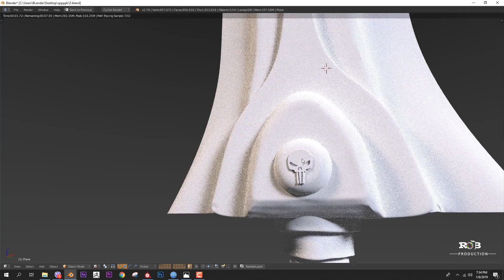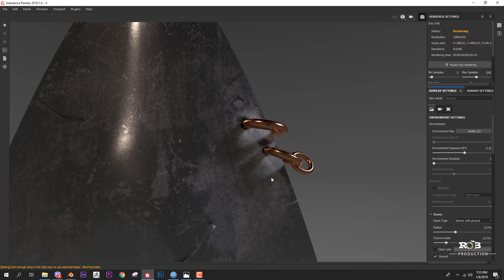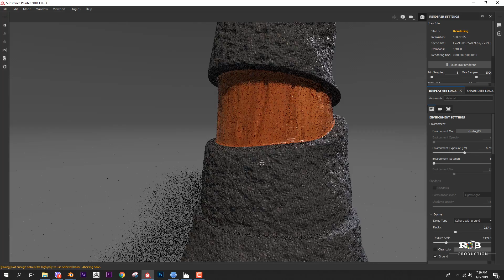Blender 3D knife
Blender and Substance Painter knife